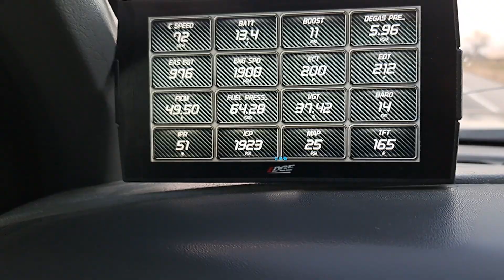6.0 Powerstroke T.T.Lightning Bolt Type R VGT.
monitoring pids on my CTS 3 while pulling my Side By Side back from Disney Okla on I-49 N with my New T.T. Lightning Bolt Type R Solenoid at 74 mph, with T.T. 64mm type S velocity port Turbo on 35" Tires & stock 3.73 gears running my Warren Diesel light tow tune.